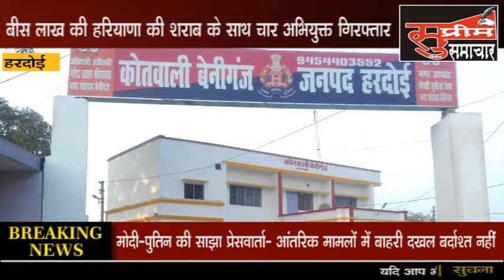बीस लाख की हरियाणा की शराब के साथ चार अभियुक्त गिरफ्तार : हरदोई l Supreme Samachar l